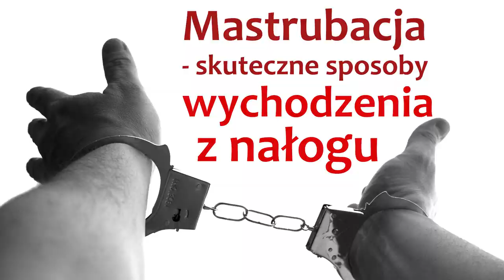Masturbacja - skuteczne sposoby wychodzenia z nałogu [VŚ#7]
Masturbacja - skuteczne sposoby wychodzenia z nałogu. Zobacz jak sobie z nią poradzić. Samogwałt nie jest koniecznością!

Kup książkę pt. Spowiedź. To naprawdę pomaga!

ZnajdzRekolekcje.pl   z grupą ewangelizuj.pl przygotowało cykl 7 odcinków rekolekcyjnych na temat sakramentu Pokuty i Pojednania. W komentarzach chętnie odpowiemy na pytania dotyczące tego sakramentu.